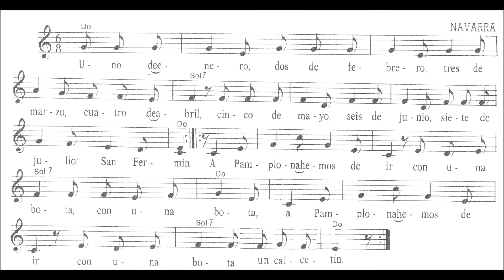UNO DE ENERO do mayor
Versión para cantar y flauta dulce de la popular melodía.